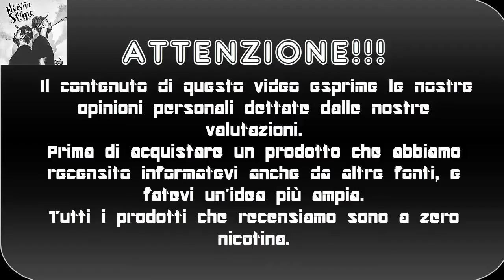Choco ella liquido fai da te